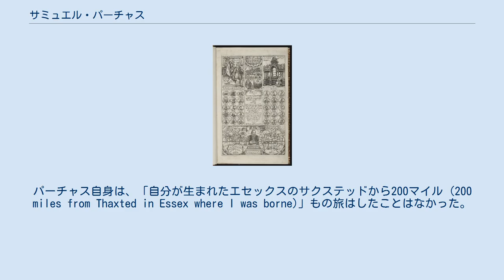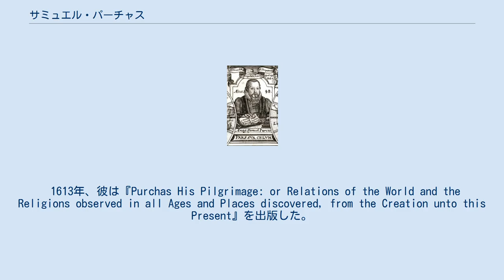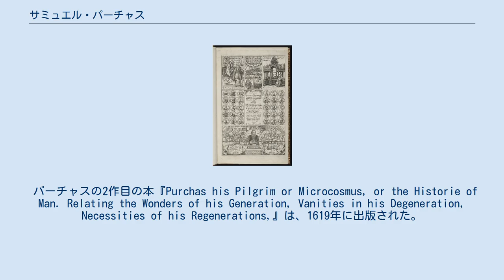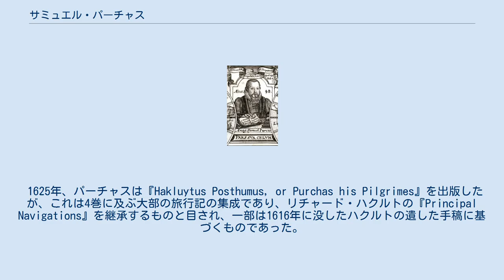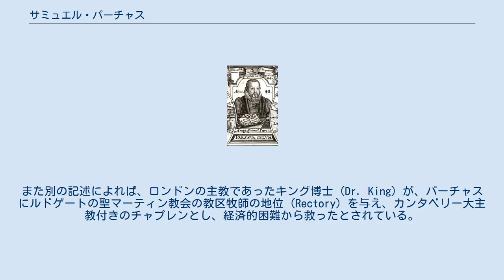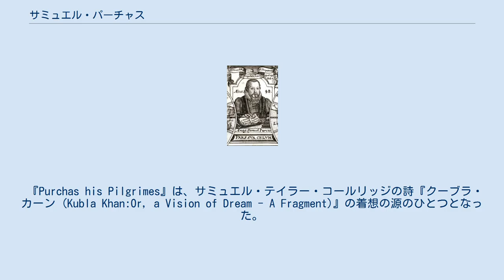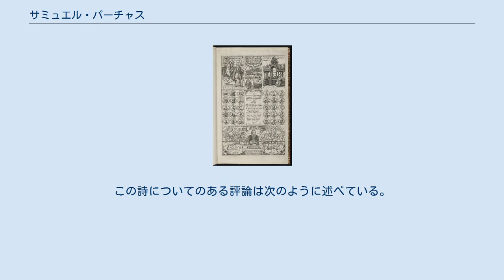サミュエル・パーチャス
サミュエル・パーチャス、48歳の肖像。
 サミュエル・パーチャス（Samuel Purchas、1577年? – 1626年）は、イングランドの聖職者で、外国を旅行した人々の報告を何冊も出版した。
 パーチャスは、エセックス州サクステッドで、イングランド人ヨーマンの息子として生まれた。
1600年に、ケンブリッジ大学のセント・ジョンズ・カレッジを卒業した。
1604年に、ジェームズ1世から、エセックス州イーストウッドにある聖ローレンスと全聖人教会の教区副牧師の地位を与えられた。
イーストウッドは、当時、船便の要地として栄え、海の男たちが集まる場所になっていたリー＝オン＝シーから2マイルほどの場所であった。
パーチャス自身は、「自分が生まれたエセックスのサクステッドから200マイル (200 miles from Thaxted in Essex where I was borne)」もの旅はしたことはなかった。
その代わり、彼は、航海からイングランドに戻ってきた船乗りたちから、話を直接聞き、それを記録した。
さらに、そうして集めた話に、リチャード・ハクルトが彼に遺した、膨大な量の未整理手稿を書き加えたが、この手稿は後にパーチャスの3作目にして最後の書籍としてまとめられた。
1614年、パーチャスは大主教ジョージ・アボット付きのチャプレンとなり、ロンドンにあるルドゲートの聖マーティン教会の教区牧師になった。
彼は、神学士を持っていたが、これは1615年にオックスフォード大学から授与されたものであった。
 1613年、彼は『Purchas His Pilgrimage: or Relations of the World and the Religions observed in all Ages and Places discovered, from the Creation unto this Present』を出版した。
この著作で彼は、イングランド国教会の観点から神が創造した多様性を概観するという意図のもとに、彼が収集した様々な旅行記の抄録を提示したが、これらの記録は後に改めて詳しい内容で出版されることになった。
この本は、たちまち人気を博し、1613年から、パーチャスが死去した1626年までに4版を重ねた 1625年にロンドンで出版されたサミュエル・パーチャスの大作『Hakluytus Posthumus, or Purchas his Pilgrimes』の標題紙。
 パーチャスの2作目の本『Purchas his Pilgrim or Microcosmus, or the Historie of Man. Relating the Wonders of his Generation, Vanities in his Degeneration, Necessities of his Regenerations,』は、1619年に出版された。
 1625年、パーチャスは『Hakluytus Posthumus, or Purchas his Pilgrimes』を出版したが、これは4巻に及ぶ大部の旅行記の集成であり、リチャード・ハクルトの『Principal Navigations』を継承するものと目され、一部は1616年に没したハクルトの遺した手稿に基づくものであった。
この作品は、きちんとした手法で整理されたものではないが、概ね主題によって4巻に分けられている。
 それぞれ記述されている。
 1626年に出版された『Pilgrimage』第4版は、『Pilgrimages』の第5巻としてカタログ化されていることもあるが、両者は本質的に別個の作品である。
パーチャス自身は両者について次のように述べている。
 両者は、兄弟であり、書名も、性格も、特徴もよく似ているが、それでも目的と主題は異なっている。
この本（『Pilgrimage』を指す）は、借り物とはいえ、私自身の問題であり、言葉も手法も私自身のものであるが、『Pilgrimages』は、それぞれ別々の著者たちがおり、それぞれがそれぞれの部分でそれぞれの言葉で語っているものに、私が必要な記述を補い、私なりの規則に基づいて整理したものである。
 パーチャスは1626年の9月ないし10月に死去したが、一部の記述によれば、没した場所は債務者監獄であり、彼の百科...